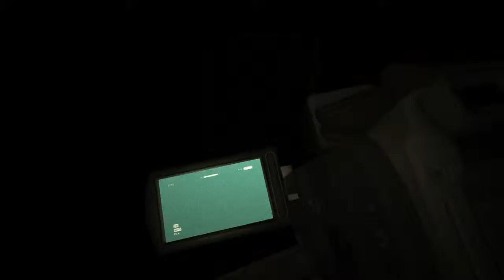Outlast whistleblower part 3